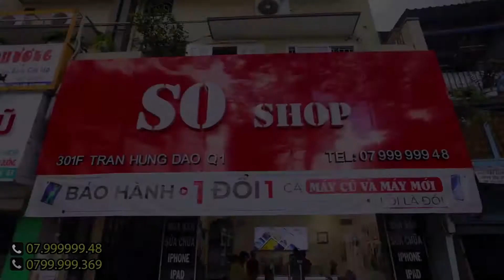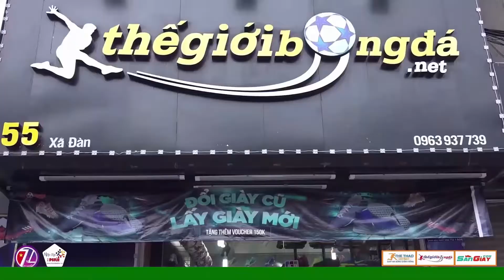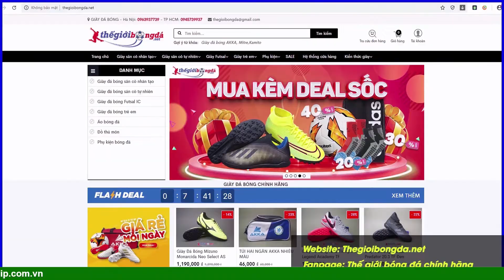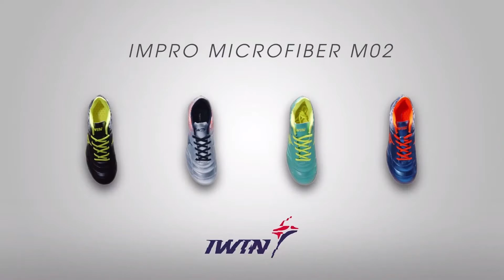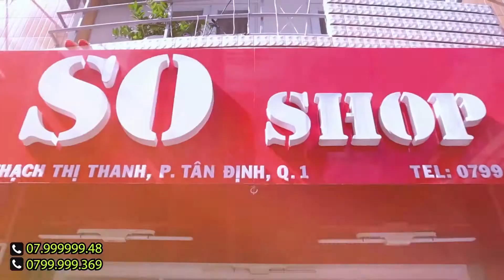THỦY SẢN FC - VĂN MINH FC